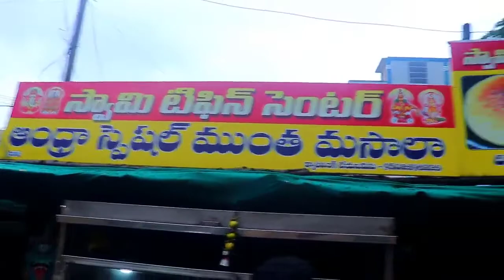indian street food#indian dessert#best indian street food#fyp#viral street food INIAN STREET FOOD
This video i created is for entertainment and relaxing purposes only.. Thanks and best regards.. Viral trends.

Hi my name is jesus barredo I live on Polangui Albay Philippines. I upload everyday a videos about all this topics.